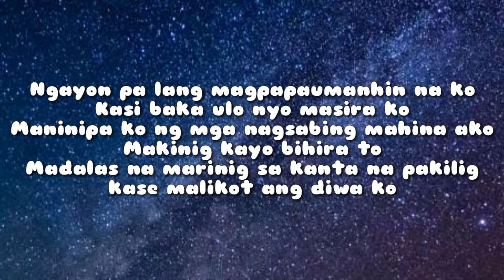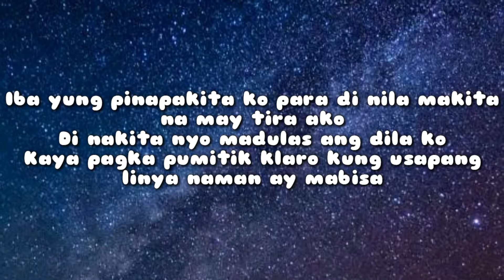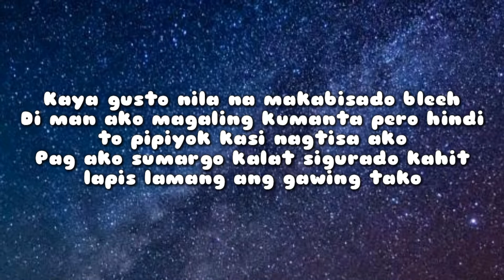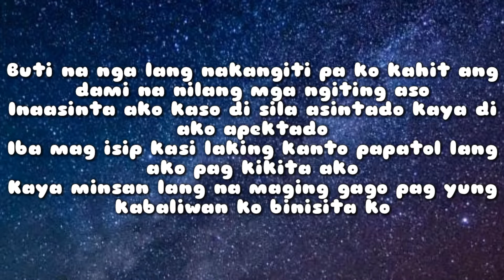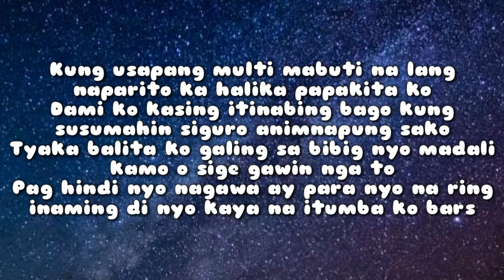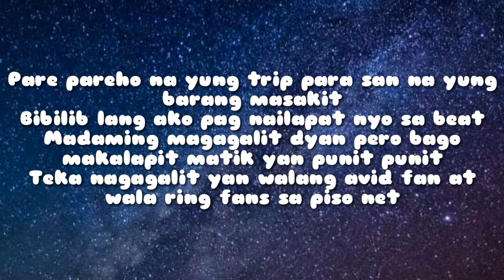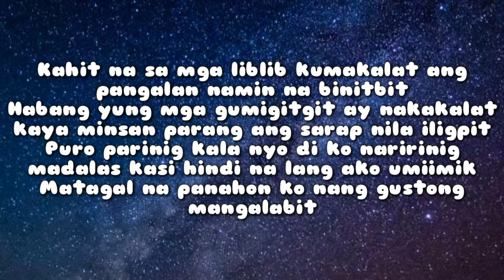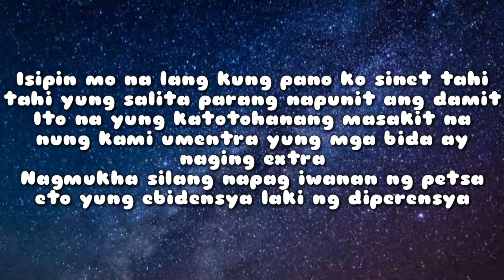Flow G - Unli (Lyrics)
Please Like and Subscribs

Bars
Wala wala wala wala wala
Multi
Wala wala wala wala
Wordplay
Metaphor
Autotune
Ex B
Baduy baduy baduy baduy baduy
Jejemon
Aruy aruy aruy aruy

Ngayon pa lang magpapaumanhin na ko
Kasi baka ulo nyo masira ko
Maninipa ko ng mga nagsabing mahina ako
Makinig kayo bihira to
Madalas na marinig sa kanta na pakilig kase malikot ang diwa ko
Iba yung pinapakita ko para di nila makita na may tira ako
Di nakita nyo madulas ang dila ko
Kaya pagka pumitik klaro kung usapang linya naman ay mabisa
Kaya gusto nila na makabisado bleeh
Di man ako magaling kumanta pero hindi to pipiyok kasi nagtisa ako
Pag ako sumargo kalat sigurado kahit lapis lamang ang gawing tako

Buti na nga lang nakangiti pa ko kahit ang dami na nilang mga ngiting aso
Inaasinta ako kaso di sila asintado kaya di ako apektado
Iba mag isip kasi laking kanto papatol lang ako pag kikita ako
Kaya minsan lang na maging gago pag yung kabaliwan ko binisita ko
Kung usapang multi mabuti na lang naparito ka halika papakita ko
Dami ko kasing itinabing bago kung susumahin siguro animnapung sako
Tyaka balita ko galing sa bibig nyo madali kamo o sige gawin nga to
Pag hindi nyo nagawa ay para nyo na ring inaming di nyo kaya na itumba ko bars
Nasa top na mga flip hindi marunong magdamit inuuna yung salawal sa brief
Lahat galing galingan at baliw baliwan para mapansin ulit pag di na sila click
Mga barbero na hindi marunong maggupit dinadaan lang sa kulit para masabing malupit

Pare pareho na yung trip para san na yung barang masakit
Bibilib lang ako pag nailapat nyo sa beat
Madaming magagalit dyan pero bago makalapit matik yan punit punit
Teka nagagalit yan walang avid fan at wala ring fans sa piso net
Kitang kita lang naman yung difference sa kanila pag kami gumawa hindi pilit
Kung sino pa yung mga silhouette nagpapanggap na matigas pero galawang impotent
Pero yung mga legit nakakasama ko sa pic kasi nakakasama ko sila sa gig
At yung mga naiinggit hindi sila makadikit kasi hindi nila maamin na nabibilib
Kaso halata na kid mga galaw na weak hinding hindi kayo masasagip
Sa makatuwid may pag asa lang sila makatawid pag yung pangalan ay kung saan saan ikakabit
Ganito dumikdik siksik mabigat sa dibdib alam kong hindi nyo to inexpect
Inakala nyong gawa ng intsek kaya wala kayong ideyang ganito kalintik
Kahit na sa mga liblib kumakalat ang pangalan namin na binitbit
Habang yung mga gumigitgit ay nakakalat kaya minsan parang ang sarap nila iligpit
Puro parinig kala nyo di ko naririnig madalas kasi hindi na lang ako umiimik
Matagal na panahon ko nang gustong mangalabit kaso iniisip ko may bata na nakikinig
Pag ako nagpaulan ng bara ay hindi pilit at unlimited kahit yung bawat titik ay hindi tinitipid
Nagdidikit dikit ngayon mag iisip ka kung bakit ganito ako mag isip hindi nagigipit
At kahit na nakapikit nakadilat o tirik man mata wala ka ng masisilip na incorrect

Isipin mo na lang kung pano ko sinet tahi tahi yung salita parang napunit ang damit
Ito na yung katotohanang masakit na nung kami umentra yung mga bida ay naging extra
Nagmukha silang napag iwanan ng petsa eto yung ebidensya laki ng diperensya